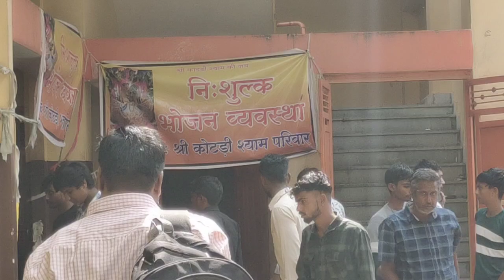कोटड़ी श्याम मंदिर की सजावट जल झूलनी ग्यारस लाइव मेला दर्शन 2024 कोटड़ी भीलवाड़ा राजस्थान